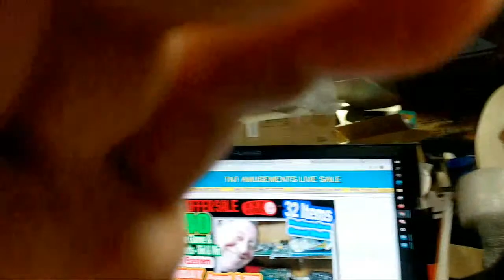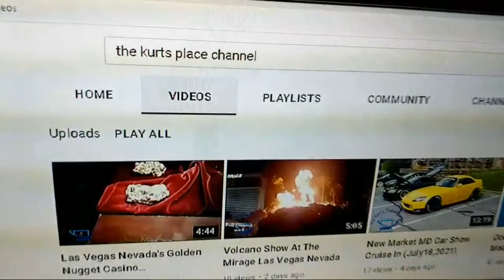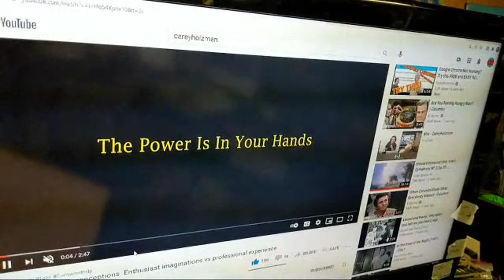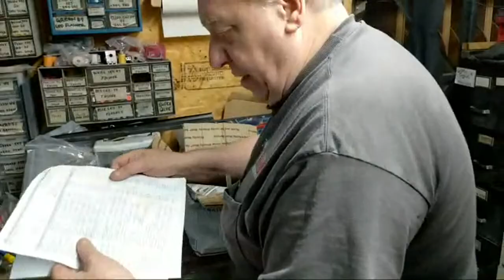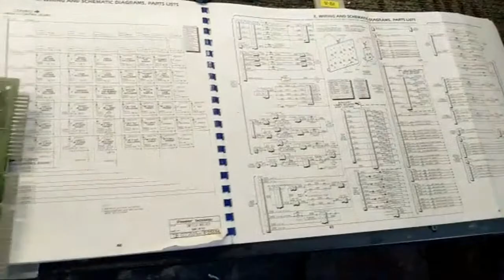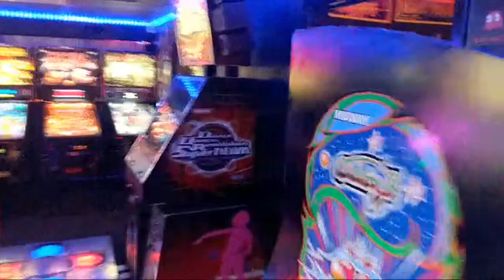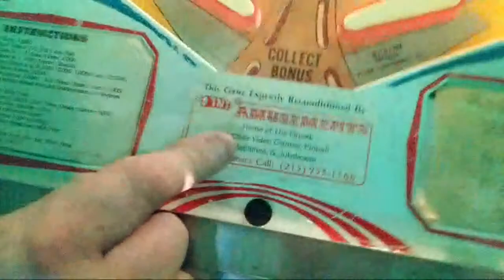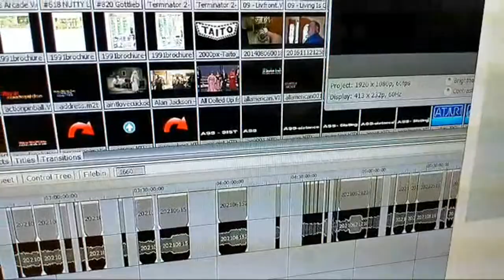Walk around our busy shop & meet Kurt-Oddball Visitor who becomes a Guest Host! -TNT Amusements-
Kurt drove here about 4 1/2 hours to meet me...he was terribly disappointed but we still tear him to pieces live on this video!   Plus we walk abut the back shop with so much activity and stuff going out...and we discuss "The Kurts Place Channel" and also "Carey Holtzman" channel where he interviews me for almost an hour!  (Links at end of this video!) And Kurt gets a chance to Guest Host too!!